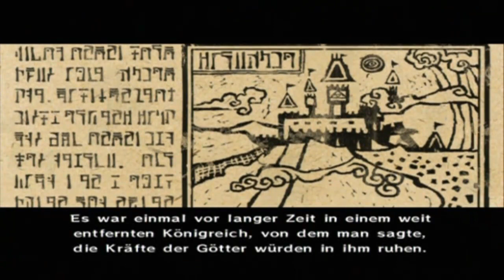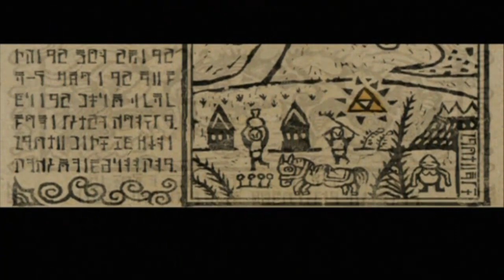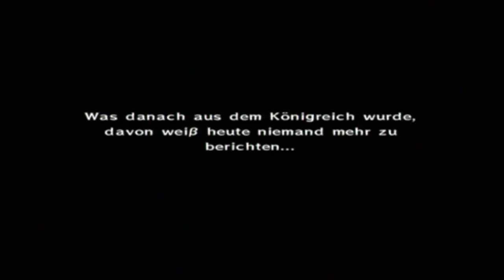Lets Play Zelda The Wind Waker 100% #01: Links Geburtstag ^_^ [Deutsch/German] [HD]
► Zusammenfassung:  Zusammen mit seiner Oma und seiner kleinen Schwester Aril lebt der junge Link auf der idyllischen Insel Präludien. An seinem Geburtstag soll er das Gewand des Helden der Zeit, jenes bereits seit Traditionen weitervererbt wird, bekommen. Jedoch läuft sein Geburtstag alles andere als normal...